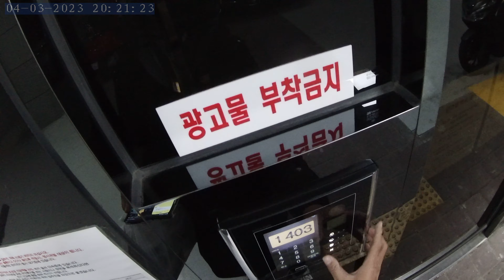South Korea in city Busan in Seo-myeon Main Street traveling # trip # Action cam video # NORM0213